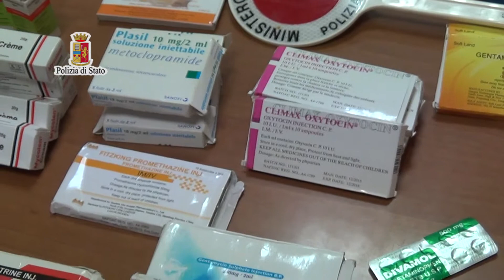Aborti clandestini, arrestato 27enne a Palermo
Aborti clandestini, esercizio abusivo della professione e commercio di farmaci scaduti. Queste le accuse per un nigeriano di 27 anni, arrestato dagli uomini della squadra mobile di Palermo.